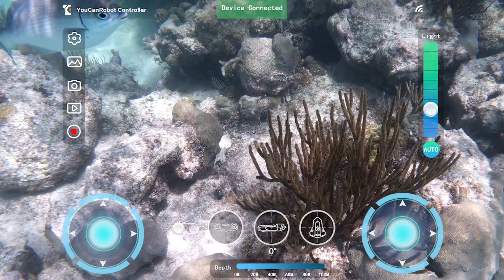BW Space Underwater Drone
BW Space is the Smartest and Most Affordable Submersible Drone with 4K/UHD Camera for Underwater Exploration. It can support 4K 30 Fps video recording & 12 Million Pixel High-Definition photo shoot.